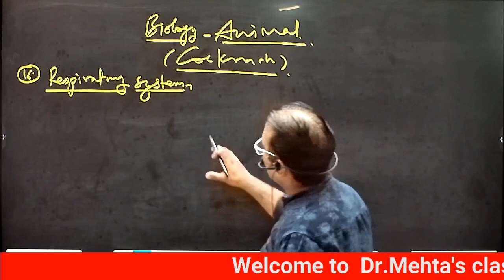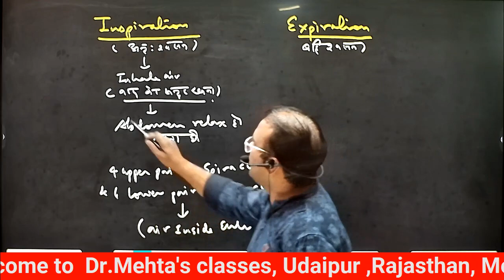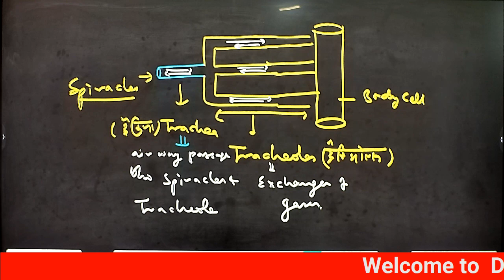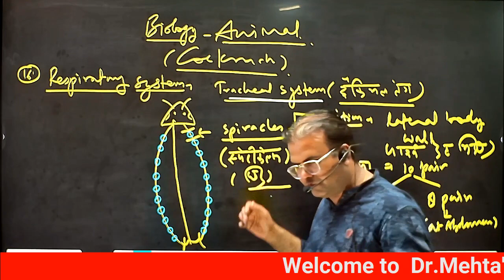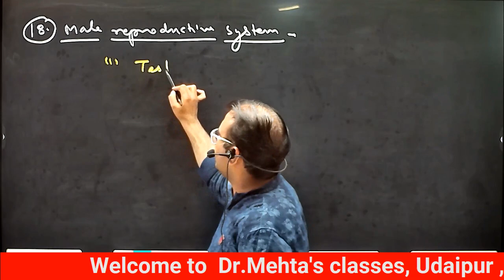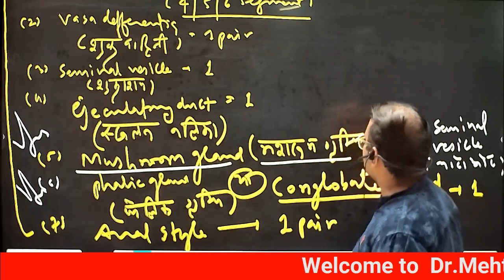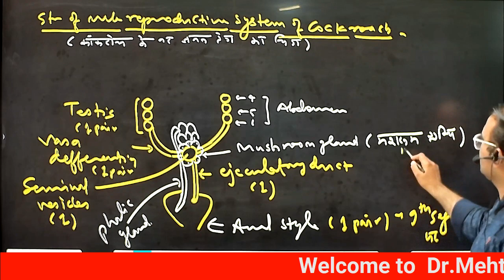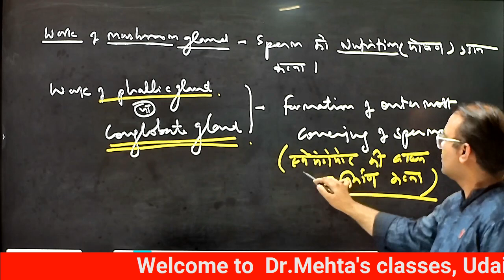Cockroach | तिलचट्टा | Part:4 | Animal | Dr. S.K. Mehta sir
Cockroach  | तिलचट्टा  |
Animal | Dr. S.K. Mehta sir
ockroach | तिलचट्टा
 Dr. S.K. Mehta sir

Cockroaches (or roaches are insects belonging to the order Blattodea (Blattaria). About 30 cockroach species out of 4,600 are associated with human habitats. Some species are well-known as pests.

The cockroaches are an ancient group, with their ancestors, known as "roachoids", originating during the Carboniferous period, some 320 million years ago. Those early ancestors, however, lacked the internal ovipositors of modern roaches. Cockroaches are somewhat generalized insects lacking special adaptations (such as the sucking mouthparts of aphids and other true bugs); they have chewing mouthparts and are probably among the most primitive of living Neopteran insects. They are common and hardy insects capable of tolerating a wide range of climates, from Arctic cold to tropical heat. Tropical cockroaches are often much larger than temperate species.

Modern cockroaches are not considered to be a monophyletic group, as it has been found based on genetics that termites are deeply nested within the group, with some groups of cockroaches more closely related to termites than they are to other cockroaches, thus rendering Blattaria paraphyletic. Both cockroaches and termites are included into Blattodea.

Some species, such as the gregarious German cockroach, have an elaborate social structure involving common shelter, social dependence, information transfer and kin recognition. Cockroaches have appeared in human culture since classical antiquity. They are popularly depicted as dirty pests, although the majority of species are inoffensive and live in a wide range of habitats around the world.